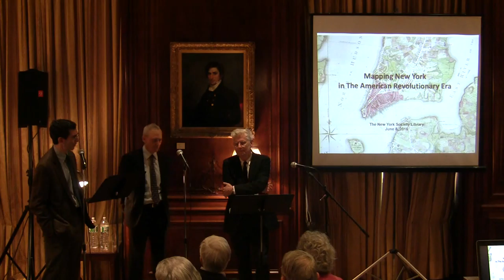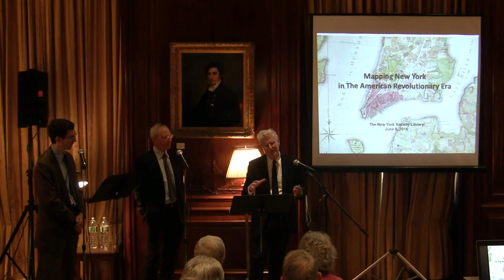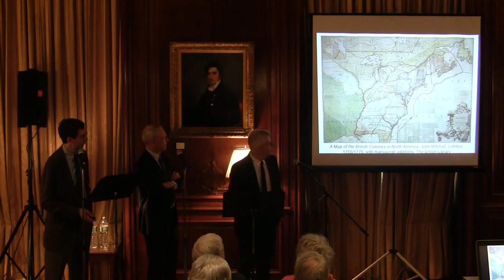NYSL: Revolution: Mapping the Road to American Independence, 1755-1783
The New York Society Library presents a discussion of the rich cartographic heritage of the Revolutionary War in America. With Richard Brown, Paul Cohen, and Barnet Schecter.